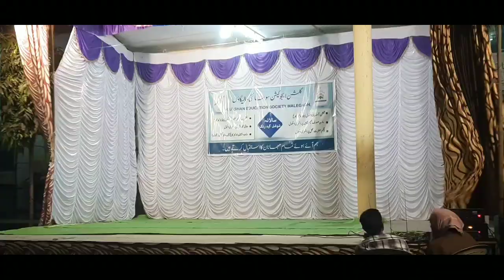Drama : Jaag Utha Insaan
Drama : Taleem Ki Ahmiyat

Gulshan E Amena High School & Jr. College